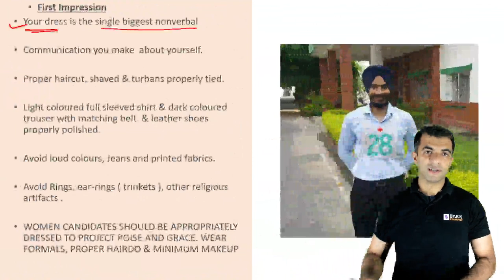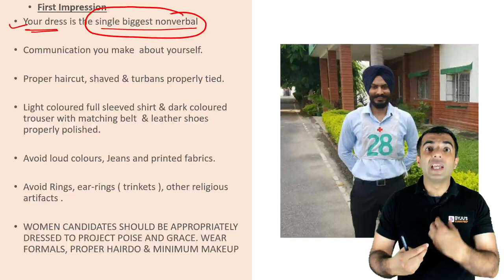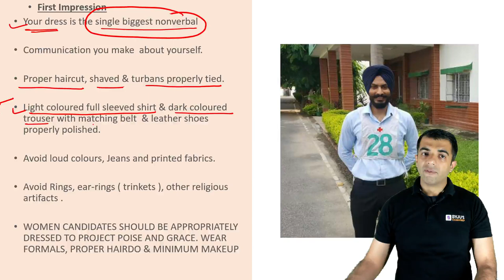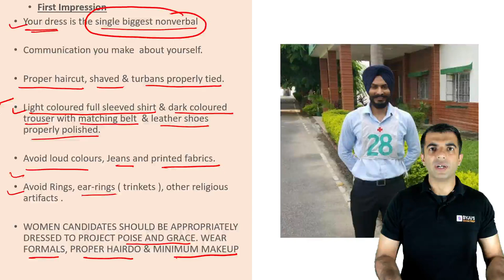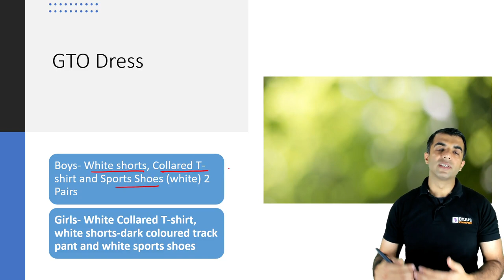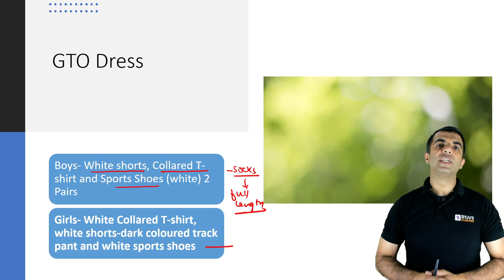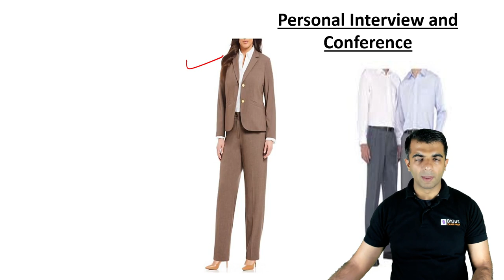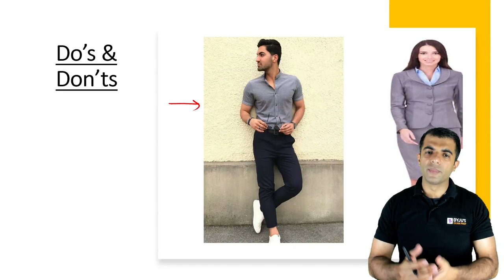Dress Code in SSB Interview | GTO Dress Code | Male & Female | For all Entries |SSB Interview Videos